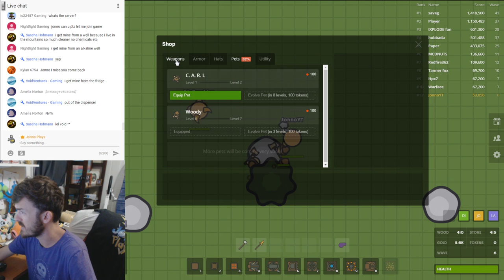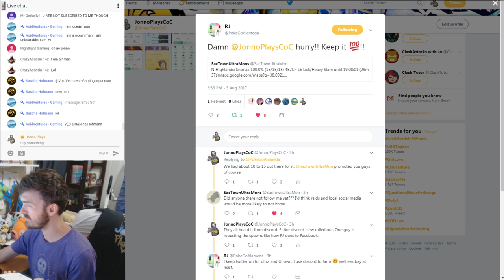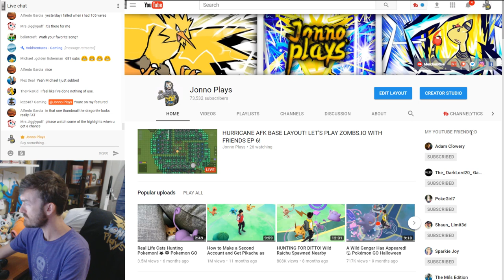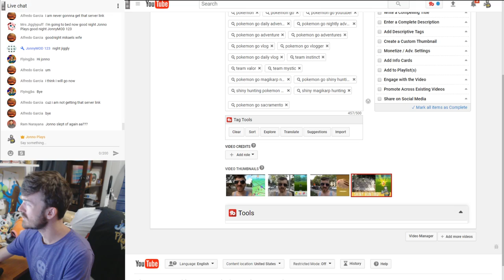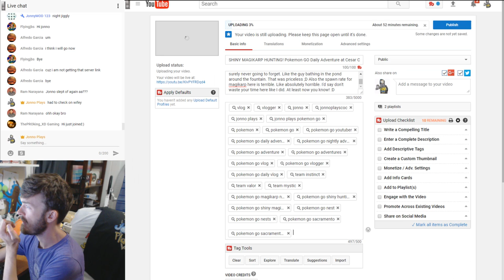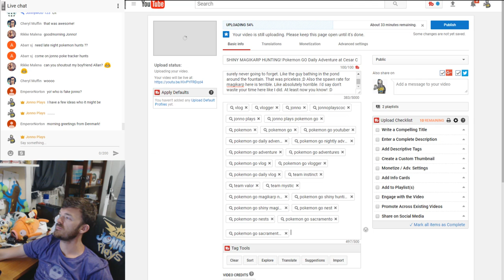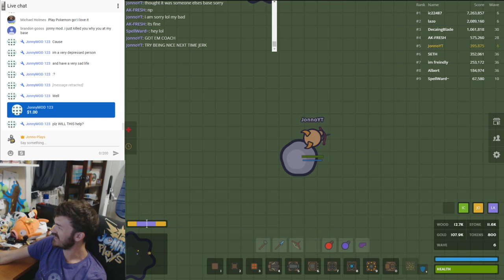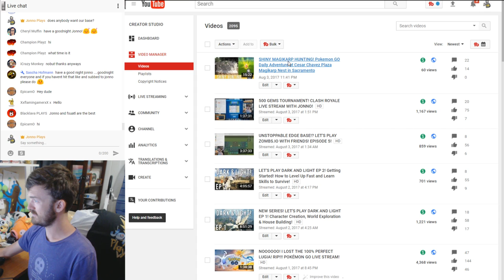ZOMBSIO HURRICANE BASE TUTORIAL! LET'S PLAY ZOMBS.IO WITH FRIENDS EP 6!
Welcome the the Hurricane Base for Zombs.io! This is AFK base design that you can play with 1 to 4 players! If you play more than 1 player be sure to make double wide doors! It can get very cramped! This base will survive past wave 146 and into infinity! How long can you play? Get the high score of 2 billion!